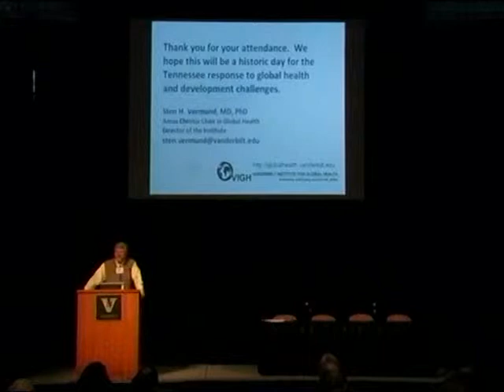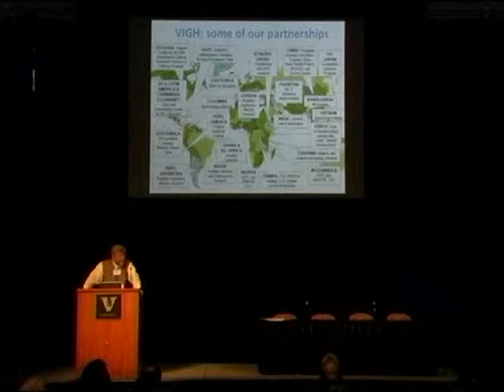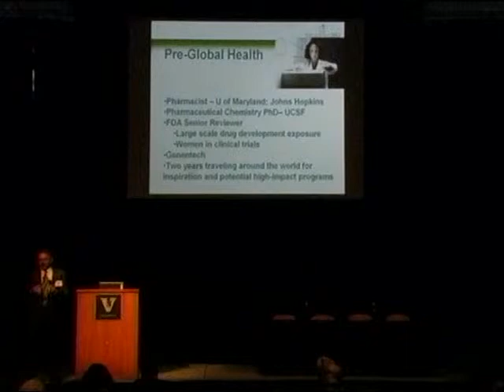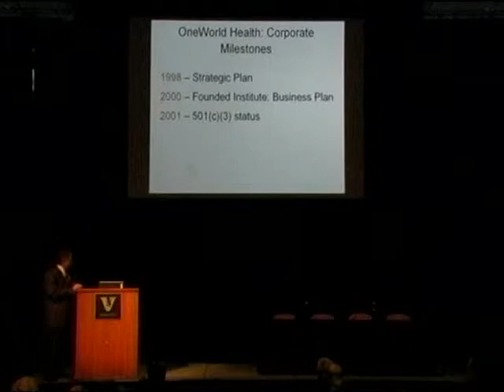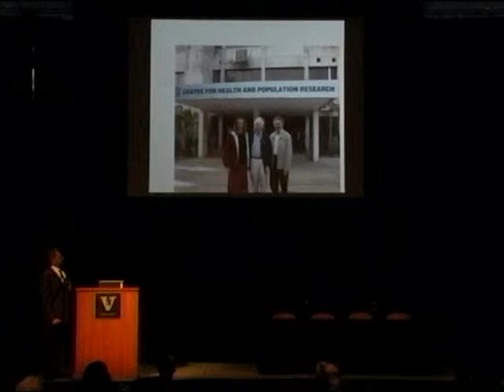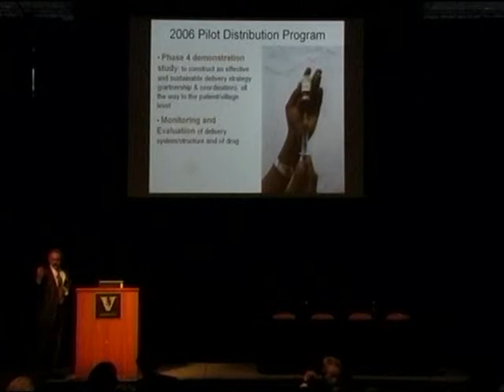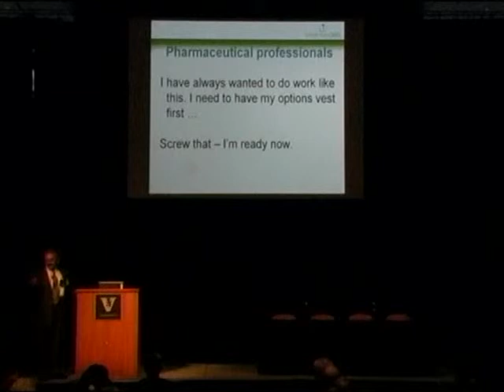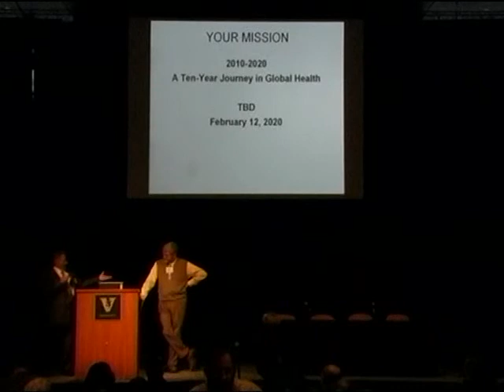2010 Tennessee Global Health Forum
On Friday, February 12, 2010, the Tennessee Global Health Forum brought professionals and volunteers from global health and development organizations and projects across the state. With the theme of Building Sustainable Programs in Global Health, this years conference focused on issues surrounding health and long-term sustainability.

The forum opened with keynote address by Ahvie Herskowitz, M.D. Dr. Herskowitz is a Senior Advisor to Medicines360, a non-profit pharmaceutical company developing a sustainable model for affordable medical solutions to address womens health inequities, both for the domestic and international markets Dr. Herskowitz co-founded the Institute for OneWorld Health where he acted as Chief Operating Officer and Chief Medical Officer from 2000 to 2009.

Introduction and opening remarks were given by:

Sten H. Vermund, M.D., Ph.D., Director, Vanderbilt Institute for Global Health

Jeffrey R. Balser, M.D., Ph.D., Vice Chancellor for Health Affairs;  Dean, Vanderbilt School of Medicine

James L. Schorr, MBA, Clinical Professor of Management at Vanderbilts Owen Graduate School of Business.